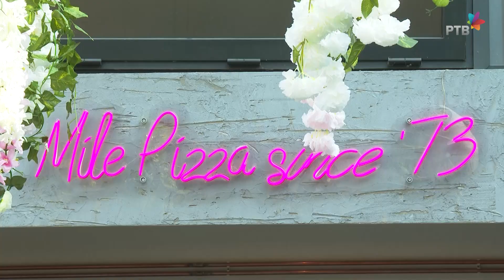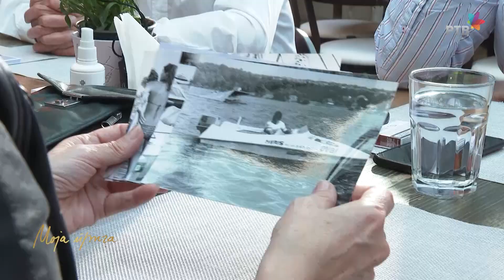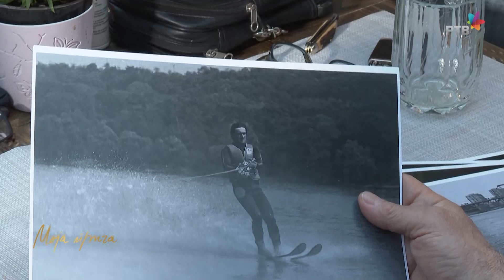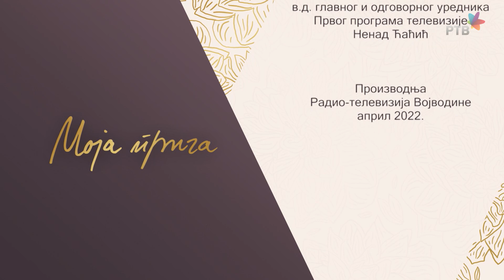MOJA PRIČA: Milorad Stošljević - Mile Pica